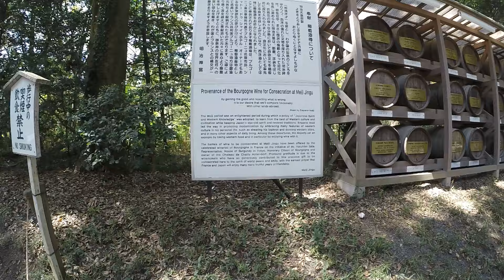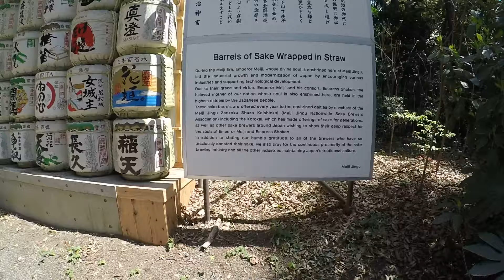Meiji Shrine | Barrels of Sake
Japan is my home away from home.

Day one, we visited Meiji Shrine. These barrels of sake and the story behind them are so amazing. Make sure to have a look at those barrels when you visit Meiji Shrine.